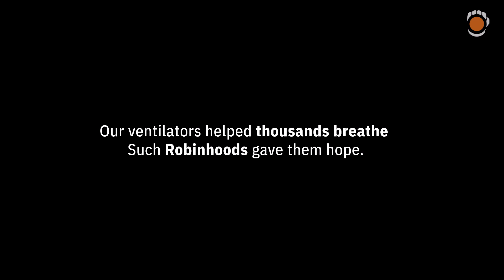Breathing Hope | Episode 1 | Robinhood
Arvind is one among the few individuals who came forward to help the ones who were distressed during the pandemic. Even when his wife was hospitalized to Covid, Arvind played his part by roping resources from others to serve the needy. We at Noccarc consider him a true Robinhood.
Hear the complete story from the Robinhood and the ones he helped in this short film.

Our ventilators helped thousands breathe, such Robinhoods gave them hope.
Let’s celebrate people around us.

TAG YOUR ROBINHOODS!